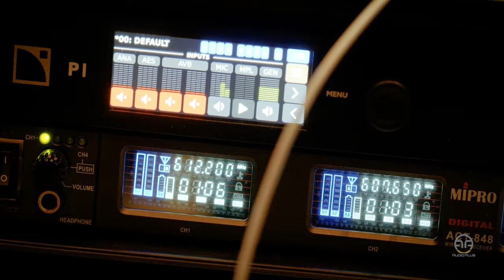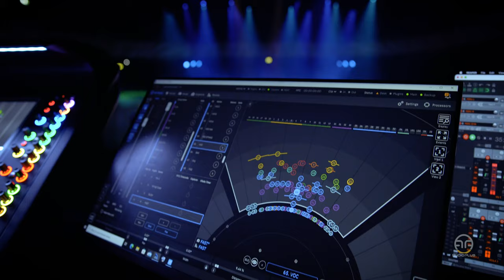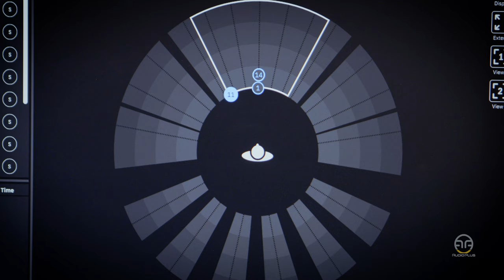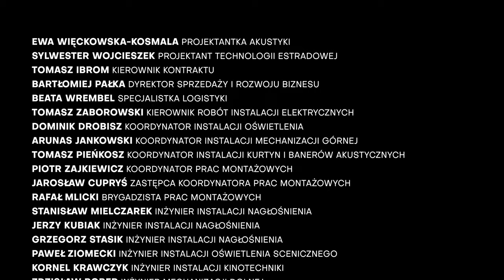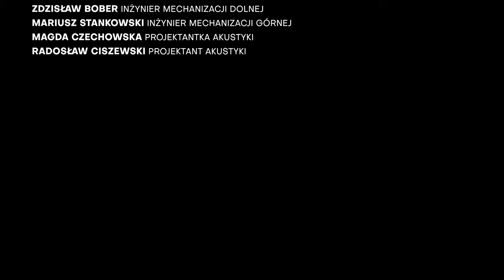CAVATINA HALL: Najlepiej nagłośniona sala koncertowa w Polsce? Dźwięk immersyjny L-ISA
System dźwięku immersyjnego L-ISA firmy L-Acoustics w sali koncertowej CAVATINA HALL

00:00 CAVATINA HALL z dźwiękiem immersyjnym L-ISA
00:22 Założenia projektu oraz etapy realizacji
00:41 Technologie w CAVATINA HALL
02:07 Dlaczego zdecydowano się na system immersyjny L-Acoustics
02:46 Jak brzmi L-ISA? Opinie: projektantki, inwestora, realizatorów dźwięku
03:51 Różnica pomiędzy STEREO i dźwiękiem immersyjnym
04:59 Instalacja nagłośnienia w CAVATINA HALL
06:22 Przyszłość dźwięku immersyjnego

Przygotowując się do projektu sali koncertowej, inwestor postawił na najwyższy komfort słuchacza. „Słuchacz jest dla nas najważniejszy” – mówi Katarzyna Pytlarczyk, prezes fundacji Fiducia, zarządzającej salą Cavatina Hall. – „To w oparciu o jego komfort wybraliśmy lokalizację i zaprojektowaliśmy salę koncertową, która pomieści tysiąc osób, ale nie traci kameralnego klimatu.” Zadbano o to, by widz z każdego miejsca dobrze widział artystę i miał szansę nawiązania z nim niemal intymnego kontaktu, a za tym poszła skrojona na miarę akustyka.

Każdy materiał, liczne ustroje drewniane, zautomatyzowane banery akustyczne, a nawet fotele nie są dziełem przypadku, lecz były świadomie zaprojektowane. Tego konsekwentnym uzupełnieniem był wybór nagłośnienia w technologii dźwięku immersyjnego L-ISA.

GENERALNY WYKONAWCA TECHNOLOGII ESTRADOWEJ:
AUDIO PLUS SP. Z O. O.

WSPÓŁPRACA:
EWKAKUSTIKA PRACOWNIA AKUSTYCZNA
PRZEDSIĘBIORSTWO SPECJALISTYCZNE TEATR MAREK GUMIŃSKI ZIKE LABS SP. Z O. O.
MIKOR INŻYNIERING SP Z O. O.
AWACO PROJECT SP. Z O. O.
SOUND DESIGN & STAGE TECHNOLOGY

EWA WIĘCKOWSKA-KOSMALA PROJEKTANTKA AKUSTYKI
SYLWESTER WOJCIESZEK PROJEKTANT TECHNOLOGII ESTRADOWEJ
TOMASZ IBROM KIEROWNIK KONTRAKTU
BARTŁOMIEJ PAŁKA DYREKTOR SPRZEDAŻY I ROZWOJU BIZNESU
BEATA WREMBEL SPECJALISTKA LOGISTYKI
TOMASZ ZABOROWSKI KIEROWNIK ROBÓT INSTALACJI ELEKTRYCZNYCH
DOMINIK DROBISZ KOORDYNATOR INSTALACJI OŚWIETLENIA
ARUNAS JANKOWSKI KOORDYNATOR INSTALACJI MECHANIZACJI GÓRNEJ
TOMASZ PIEŃKOSZ KOORDYNATOR INSTALACJI KURTYN I BANERÓW AKUSTYCZNYCH PIOTR ZAJKIEWICZ KOORDYNATOR PRAC MONTAŻOWYCH
JAROSŁAW CUPRYŚ ZASTĘPCA KOORDYNATORA PRAC MONTAŻOWYCH
RAFAŁ MLICKI BRYGADZISTA PRAC MONTAŻOWYCH
STANISŁAW MIELCZAREK INŻYNIER INSTALACJI NAGŁOŚNIENIA
JERZY KUBIAK INŻYNIER INSTALACJI NAGŁOŚNIENIA
GRZEGORZ STASIK INŻYNIER INSTALACJI NAGŁOŚNIENIA
PAWEŁ ZIOMECKI INŻYNIER INSTALACJI OŚWIETLENIA SCENICZNEGO
KORNEL KRAWCZYK INŻYNIER INSTALACJI KINOTECHNIKI
ZDZISŁAW BOBER INŻYNIER MECHANIZACJI DOLNEJ
MARIUSZ STANKOWSKI INŻYNIER MECHANIZACJI GÓRNEJ
MAGDA CZECHOWSKA PROJEKTANTKA AKUSTYKI
RADOSŁAW CISZEWSKI PROJEKTANT AKUSTYKI

Produkcja VIDEO: INFOMUSIC.PL